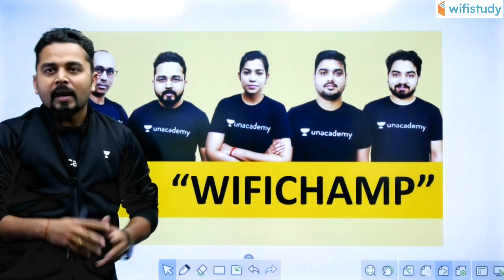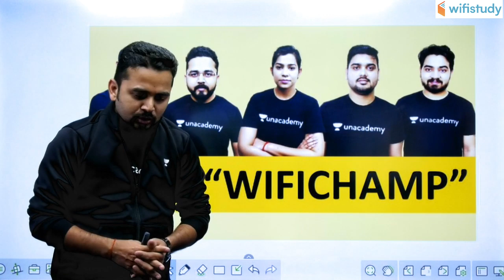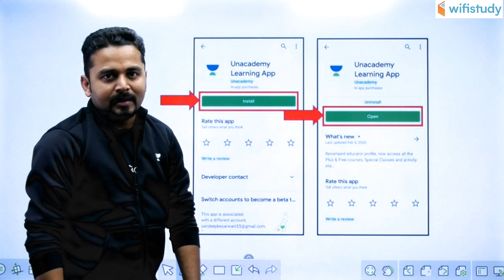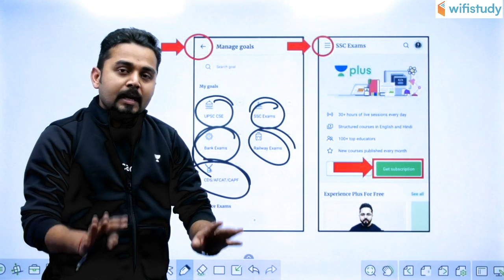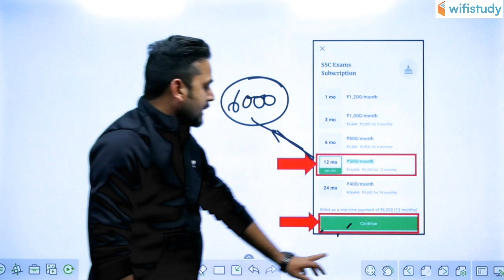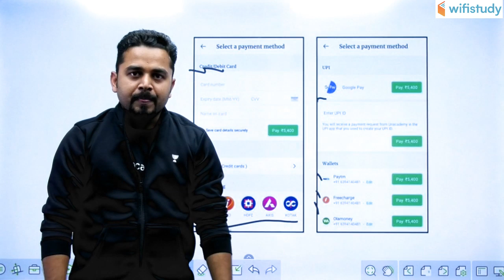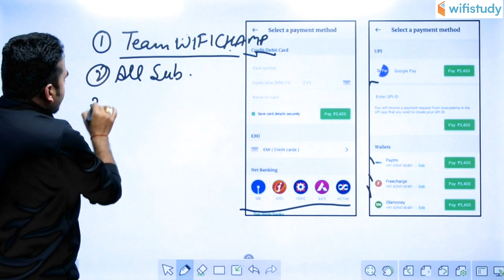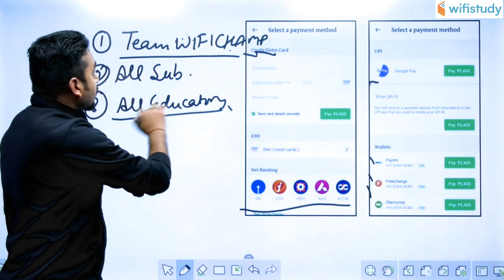Strategy For SSC CGL Exam | Use Referral Code "WIFICHAMP" & Get 10% off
1. One Subscription, Unlimited Access
2. Learn from your favorite teacher
3. Real time interaction with teacher
4. You can ask doubts in live class
5. Limited students
6. Download the videos & watch offline

✿ Morning Shows:
07:00 AM - Daily Current Affairs by Ankit Sir
09:00 AM - Static GK by Sushmita Ma'am
10:00 AM - Vocabulary Show by Sanjeev Sir

✿ SSC CGL 2019 (Tier-I):
11:00 AM - Reasoning by Deepak Sir
11:30 AM - English by Harsh Sir
12:00 PM - Maths by Sajjan Sir
01:00 PM - GK by Ankit Sir

✿ Rajasthan Patwar 2019:
02:00 PM - Geography by Rajendra Sir
02:30 PM - Maths by Sajjan Sir
03:00 PM - Hindi by Ganesh Sir
03:30 PM - Computer by Pandey Sir
04:00 PM - Art & Culture by Praveen Sir

✿ Rajasthan Police 2019:
05:00 PM - Polity by Rajendra Sir
05:30 PM - Reasoning by Deepak Sir
06:00 PM - History by Praveen Sir
06:30 PM - General Science by Ankit Sir
07:00 PM - Computer by Pandey Sir

✿ REET, CTET, UPTET, MPTET 2020:
07:30 PM - Hindi by Ganesh Sir
09:00 PM - Sanskrit by Yogesh Sir

✿ Air Force X&Y Group & Navy Exams:
08:00 PM - English by Sanjeev Sir

✿ Defence & All Exams:
08:30 PM - GK by Anadi Sir